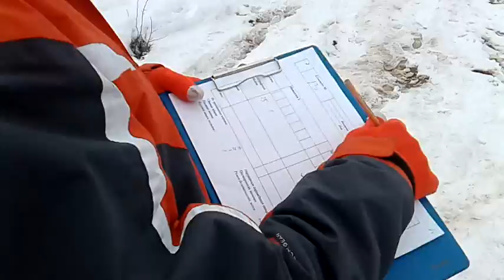джип-триал. Луаз на лысой резине